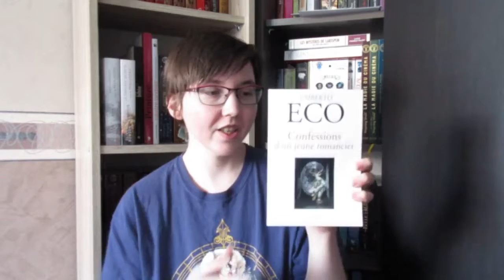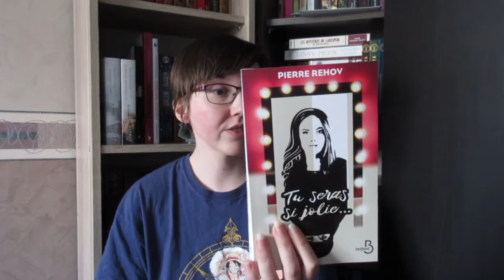Box pick a book + réception